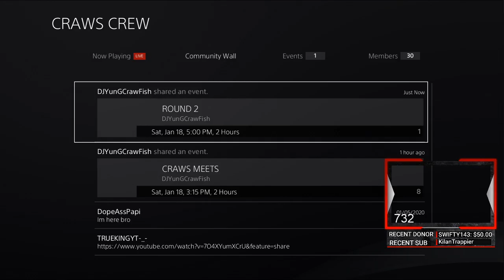NFS Heat Live / NFS Heat Car Meet / Drag Racing / Fastest cars/ sleeper cars/ Lets play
NFS Heat Live / NFS Heat Car Meet / Drag Racing / Live tuning / Lets play

This channel is Rated M For Mature & is not intended for kids ages 16 & under .

LETS GET IT LETS GO

I stream every weekend

Friday night at 9PM EST
Saturday night At 9PM EST
Sunday morning 9AM EST

Video up loads weekly

Video Tags (please Ignore)

lazySpade, lazyspade live, nfs live, recklessmethodcrew,
nfs heat best car, need for speed heat best engine,
need for speed heat engine swap,how to sell cars in need for speed heat,
 how to get any car for free in need for speed heat,
need for speed heat money glitch ps4, nfs heat make money fast, nfs 2019 money glitch,
nfs heat make millions, nfs heat solo money, nfs heat how to make money,
nfs heat make money, nfs heat money hack, nfs heat money method, need for speed heat money glitch, nfs heat money glitch, nfs heat gameplay,
need for speed heat fastest cars, need for speed heat walkthough, need for speed heat gameplay, need for speed heat review, game play,
lets play, need for speed gameplay, need for speed heat guide, need for speed gameplay, need for speed heat lets play, nfs heat,
need for speed heat, racing game, need for speed 2019, need for speed funny, need for speed rage, video game funny moments,
before you buy need for speed heat, before you buy nfs heat, need for speed heat 60fps, need for speed before you buy,
need for speed before you buy, need for speed heat cars, need for speed heat gameplay walkthrough, need for speed walkthrough gameplay,
need for speed heat beginning, need for speed head ending, need for speed best drift car, need for speed best drag car,
need for speed best sleeper car, need for speed slowest car,nfs heat review, nfs heat customization,